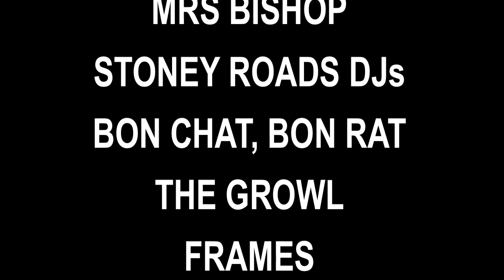SOSUEME 4th Birthday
Sat 28 May @ OAF - both rooms!

LIVE:

Parades
Guineafowl
Stonefield (Melb)
Redcoats (Melb)
Pluto Jonze
Joyride & the Accidents
Mrs Bishop
Bon Chat Bon Rat
The Growl (WA)
Furnace & the Fundamentals

DJs:

SOSUEME DJs
Zia from The Dandy Warhols
The Vines
Joyride
Pedestrian DJs
Stoney Roads Djs
Block Ness Monsters
Frames
F.R.I.E.N.D/s Djs

Special thanks to Patrick Swayze.